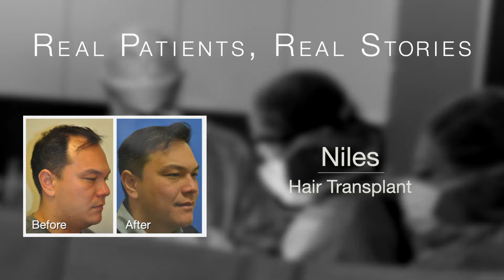Best FUE Hair Transplant In The San Francisco Bay Area: Niles' Story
Learn more about the Follicle Unit Extraction (FUE) Hair Transplant and other hair restoration options at L&P Aesthetics

Oakland resident and tech entrepreneur Niles traveled to see Drs. Lieberman & Parikh in Palo Alto at L&P Aesthetics to address his hair loss concerns and receive a NeoGraft hair transplant using the FUE technique. Hear about Niles' experience with hair restoration and why he says, "Just don't wait."

A Follicle Unit Extraction (FUE) Hair Transplant is the best option for Bay Area patients wanting to grow more hair. Losing your hair can be quite the emotional journey. Drs. Lieberman and Parikh are here to guide each individual through this journey pre and post surgery.

The FUE hair transplant results in patients growing more of their own hair in places where they previously lost hair growth. Patients can expect to see full results up to a year after their procedure.

Dr. Lieberman and Dr. Parikh are honored to be a part of each patient's journey. Whether it is a hair transplant or a Facelift, our team is with you every step of the way.

L&P Aesthetics has 2 locations in the San Francisco Bay Area, in Palo Alto and Los Gatos (opening October 2022). Dr. David M. Lieberman and Dr. Sachin S. Parikh are double board-certified   plastic surgeons who take a team approach to perform the full range of facial aesthetic surgeries, including rhinoplasty, lip lift (and corner lip lift), their own L&P Signature Deep Plane Facelift and Neck Lift, brow lift, blepharoplasty, chin augmentation, and more.

They are also hands-on with a highly skilled staff of aesthetic providers at their luxurious medical spa. Expert Nurse Injectors and Physician Assistants offer neuromodulators and fillers such as BOTOX®, Juvederm®, Voluma®, Volbella®, and others, and device modalities such as Moxi®, SCITON® Lasers, HALO®, Broadband Light (BBL), Morpheus8®, CoolSculpting®, SkinPen®, and more!

At L&P Aesthetics, we offer a curated and guided experience through every stage of your aesthetic journey, from recommending medical-grade skincare through complete surgical facial rejuvenation, performed at our own fully-accredited on-site surgical center.

Read more about us and sign up for our email newsletter

Lieberman & Parikh Facial Plastic Surgery

L&P Aesthetics
105 Addison Ave

L&P Aesthetics
326 Village Lane